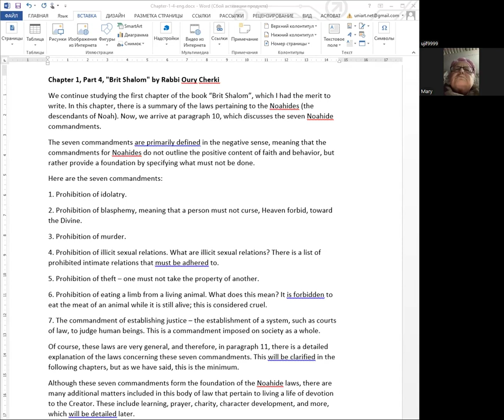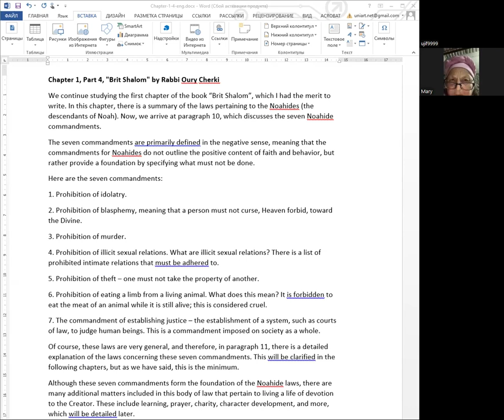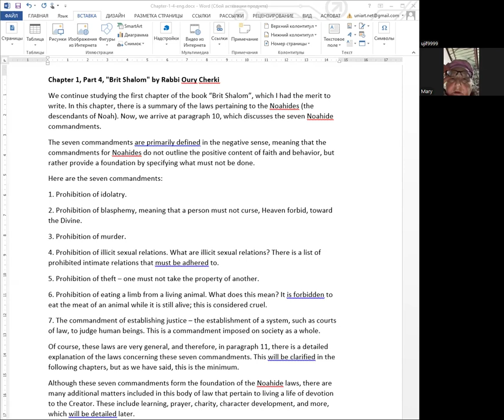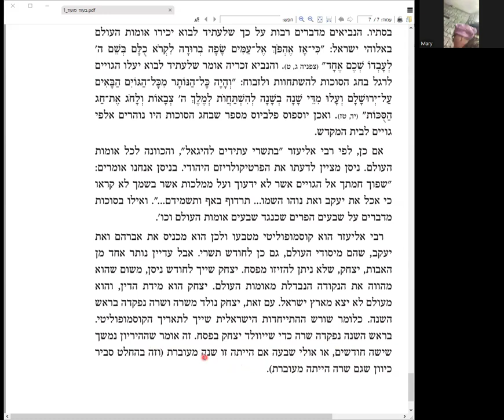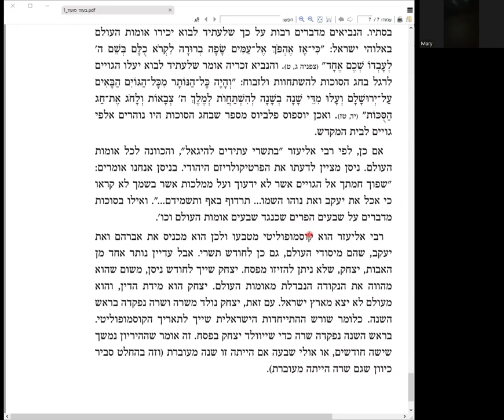Продолжаем разбор статьи р. Шерки "Хагей Тишрей" (Осенние праздники)